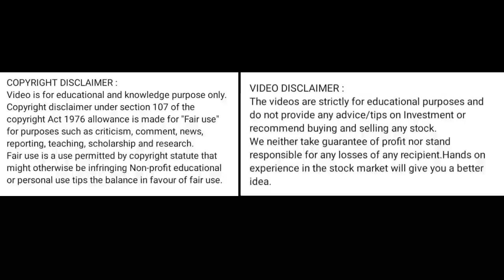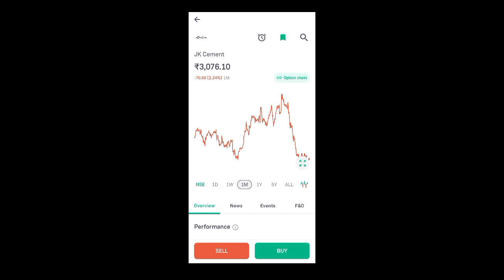jk cement share price today l jk cement share latest news today l jk cement share news today